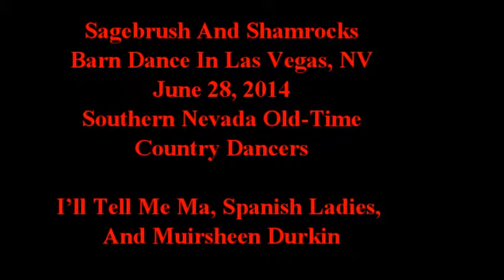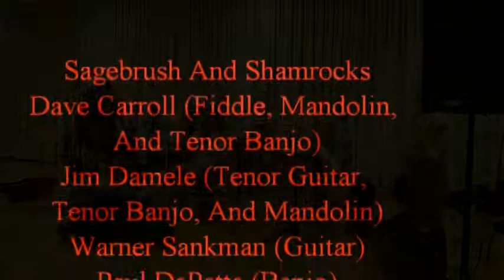Sagebrush And Shamrocks Irish Set Barn Dance June 28, 2014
Sagebrush And Shamrocks band provides live music for the Southern Nevada Old-Time Country Dancer's barn dance.  Event held on June 28th, 2014 at the Las Vegas Charleston Heights Arts Center.